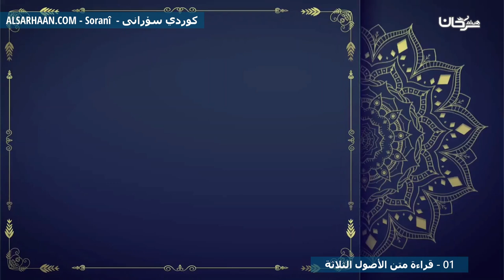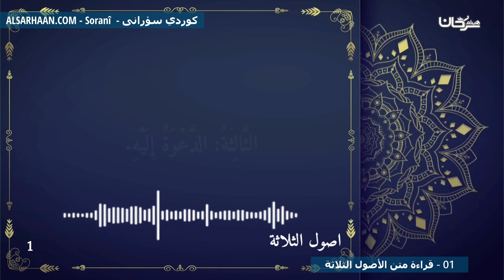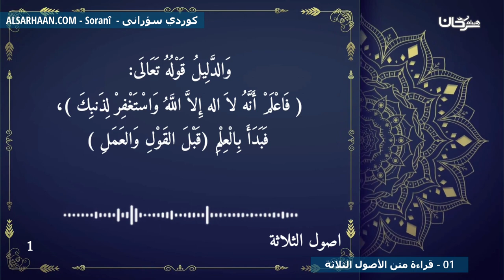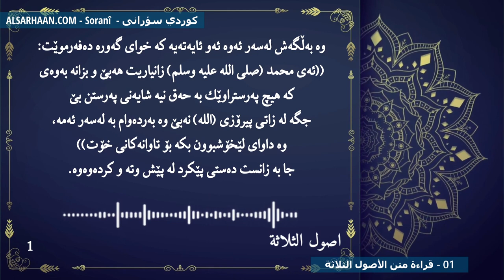01 قراءة متن الأصول الثلاثة